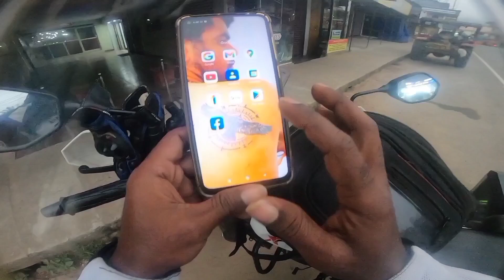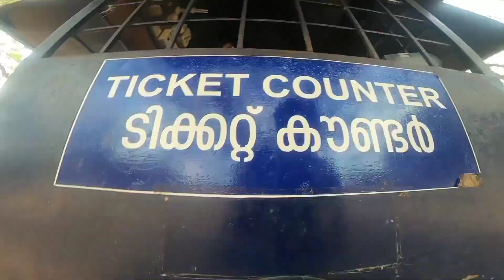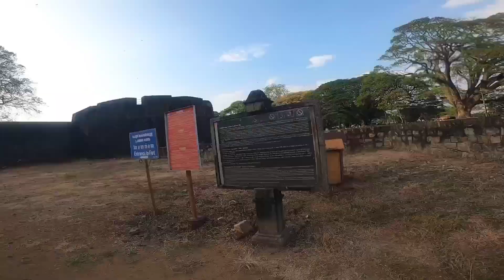EP 17 || wayanad || lakkidi view point || thamarassery churam || palakkad fort || Kerala ride tamil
one of the best road line in Kerala is wayanad to thamarassery churam road..
don't miss the road if you are plan to visit wayanad.. Best road in gods own country . The scenic views attract you all the way from wayanad to malappuram..

Hi,
My name is Maha.. I traveled solo around Kerala with my bike .. I had many different experience ride.. I will share my experience through this channel.
You can follow other social media platform also